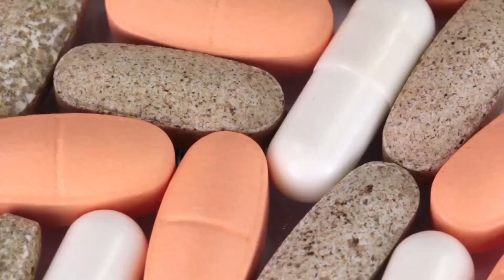Why dogs eat poop and how to make them stop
Learn why dogs develop this weird behavior and how to make them stop! If you got a serial poop eating dog, learn how we got our Golden Retriever to to change his ways here.